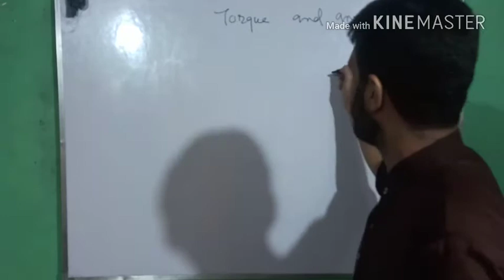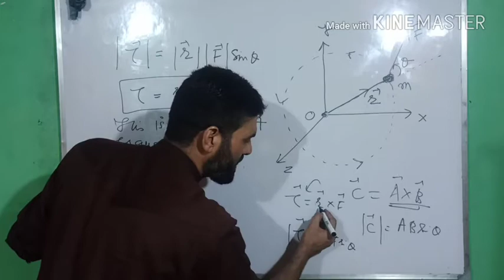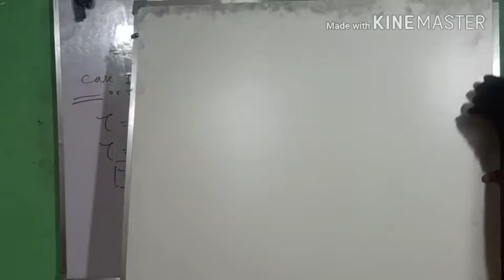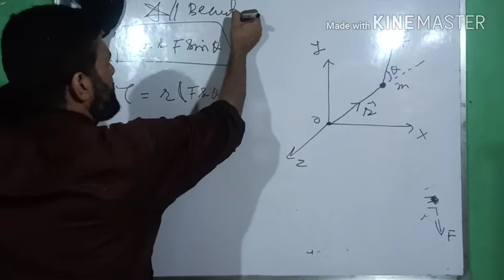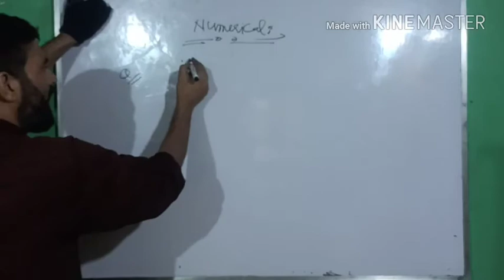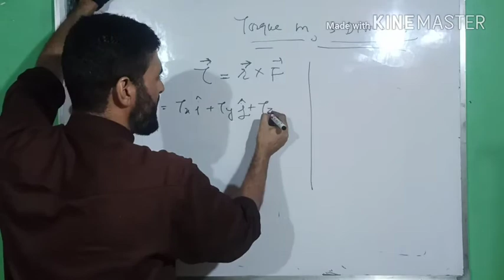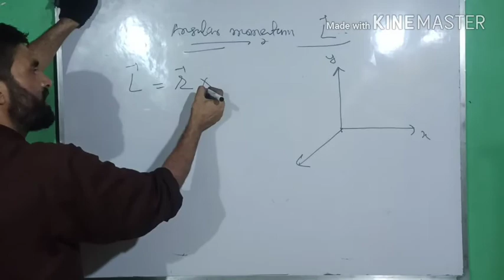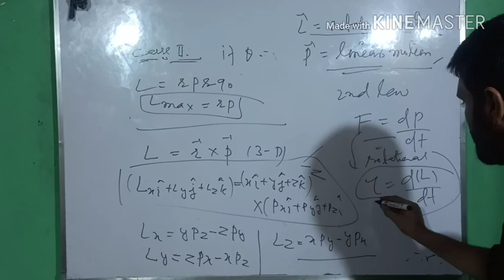Torque & angular momentum ; part( 6) : 11th , NEET & IIT.